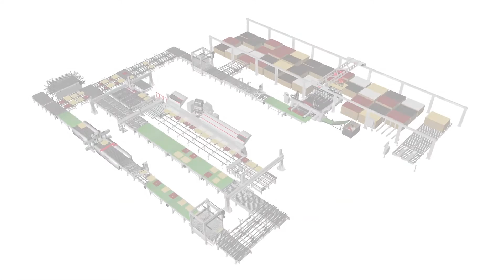ISG US - Automated Furniture Part Production